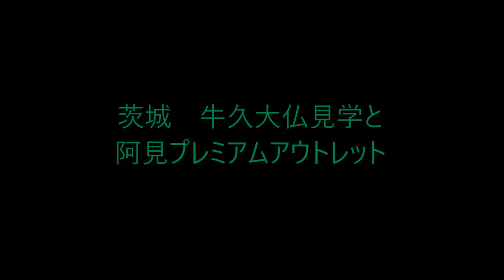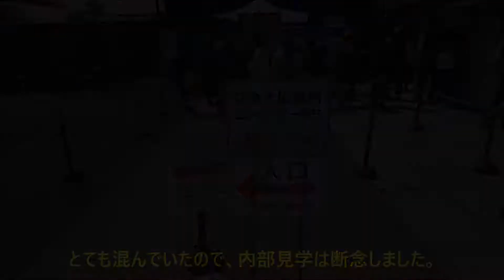2017年4月2日（日）茨城 牛久大仏見学と阿見アウトレット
集合：圏央道菖蒲ＰＡ　AM10：00
行程：圏央道菖蒲ＰＡ－阿見東ＩＣ－阿見プレミアムアウトレット(昼食、買い物)－牛久大仏（見学）－阿見東ＩＣ－圏央道菖蒲ＰＡ（休憩・給油）－狭山ＰＡ（一次解散）－青梅ＩＣ－ＨＤＳ
※走行距離 約200Km